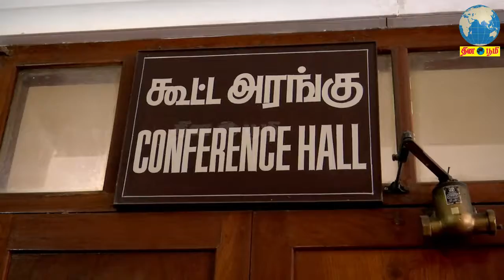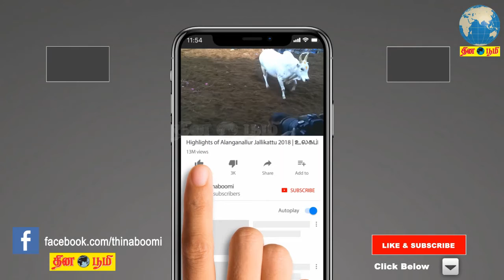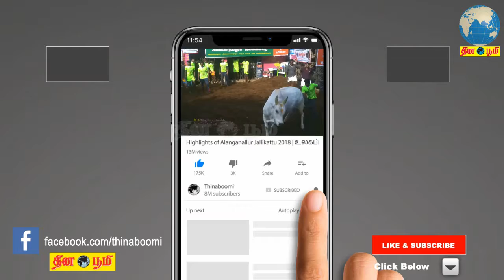அனைத்துக்கட்சி பிரதிநிதிகளுடன் தமிழக தலைமை தேர்தல் அதிகாரி சத்யபிரதா சாஹூ ஆலோசனை